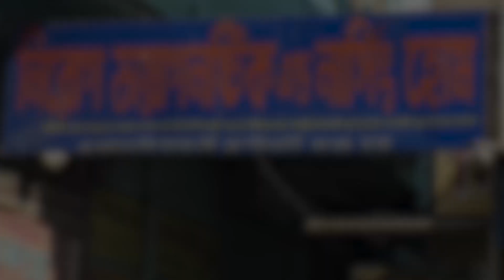আরামবাগের কালীপুরে প্রধানমন্ত্রীর সভাস্থল পরিদর্শনে বিজেপির রাজ্য সভাপতি সুকান্ত মজুমদার।